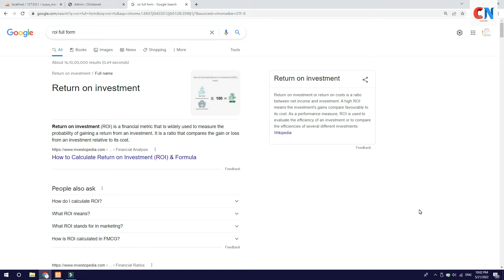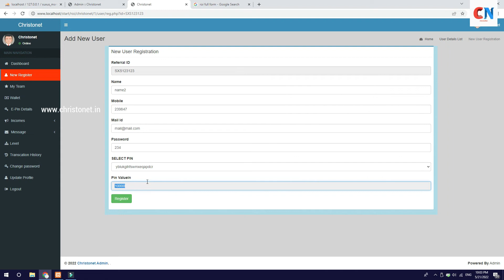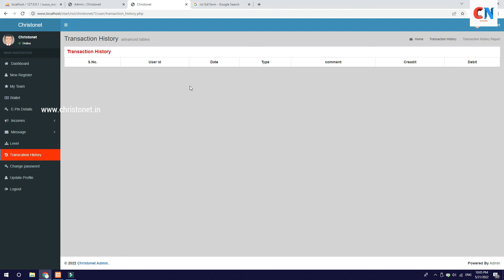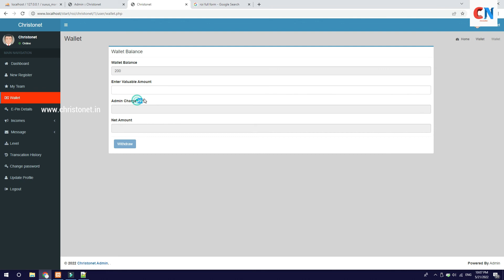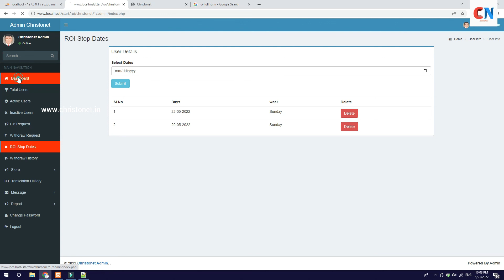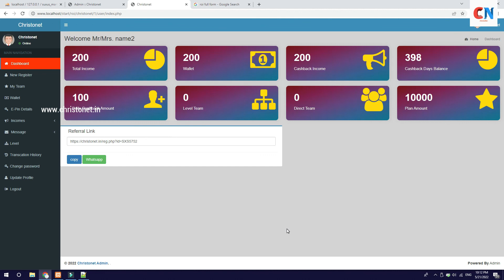what is roi income | ROI income Software | Christonet | mlm software company in tamilnadu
Static website price 1999 Rs
2. Domain (.in ) , Host Free One Year.
3. Design and Template Provide by us if you want custom design it will be extra charges as your Design.
4. Content and images ,logo , banner images send by customer.
5. Google map, social media Integration  , WhatsApp chat option free (Provide by you).
6. Four times revisions...

Dynamic Website Just 3999 Rs Only (WordPress)

Domain + Free hosting tamil
WordPress Website Design and redesign tamil
website Design and developing in tamil, website tamil, website , Website Redesign ,